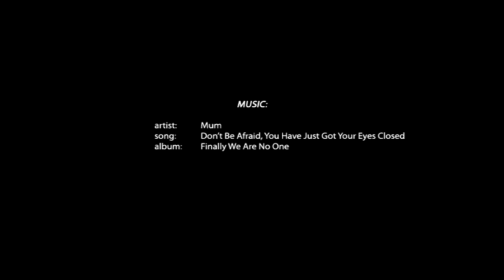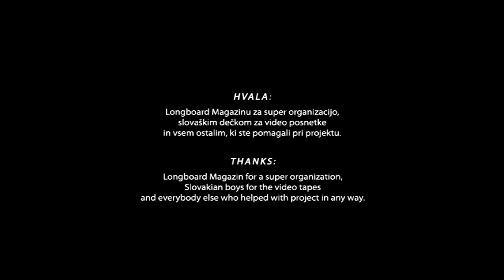KnK Longboard Camp 2010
Second KnK Longboard camp in Kostanjevica na Krki organized by Longboard Magazin (longboard.si)